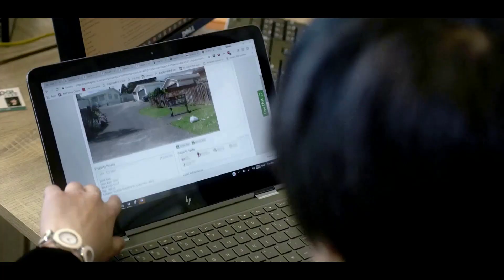How may the removal of mortgage interest deductions hurt your borrowing power?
NZ new housing policy 2021: home mortgage interest tax deductions on rental property will be removing - the interest expenses will not be able to offset against the rental income starting from 1 October 2021.

In this video, we’ll explain the why and share our view on how banks may change their lending polices to cope with the newly released housing rules. What’s more, we’ll use an example to quantify how your borrowing power may be reduced once the new policies become effective, so that you can understand the urgency of applying for a home loan before it’s too late.

Video Timeline:

1. Recap on new housing rules: the removal of interest deductions on residential investment property - 00:41

2. How the policy changes may reduce your borrowing power? - 02:29

As mortgage broker based in New Zealand (Auckland), we can help you to achieve your financial goals. No matter you are first home buyer, property investor, or looking for buying a commercial property, or if you are a construction builder or developer.

LET’S CONNECT!